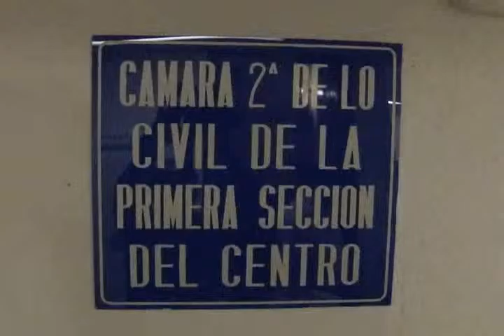Aceptan recepción de pruebas en caso de enriquecimiento ilícito del diputado Cardoza.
Informa Giovanni Rojas